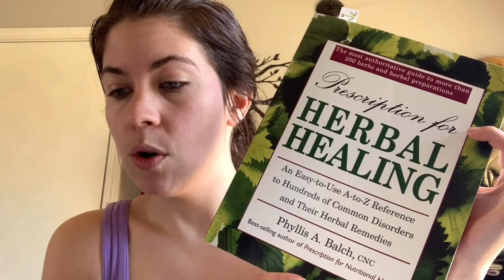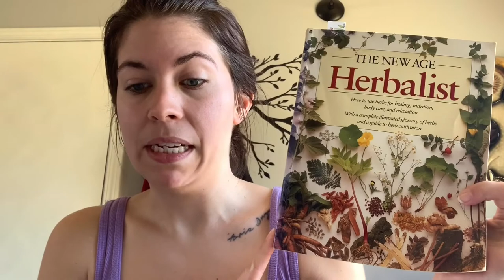Lavender: Herbal Correspondences #1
**Green Witch Living Course

Books/Websites Used:
- The New Age Herbalist - by: Richard Mabey
- Magical Herbalism - by: Scott Cunningham
- Encyclopedia of Magical Herbs - by: Scott Cunningham
- Prescription for Herbal Healing - by: Phyllis A Balch

**A special thank you to a few of my patrons: Maria, Crystal, Joanne, and Gabrielle!